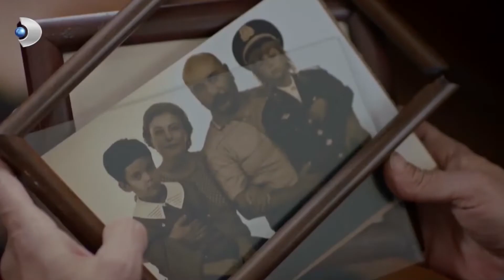قام كوزي وديميت بزيارة عائلة علي القسم الشمالي والجنوب 156